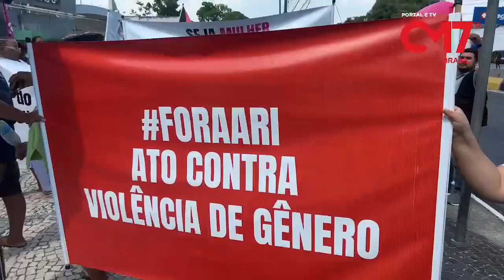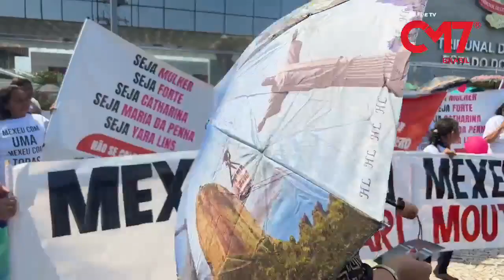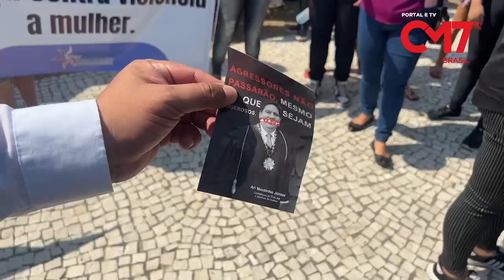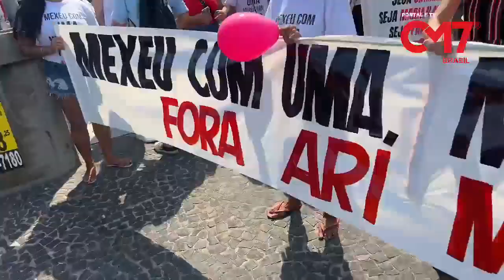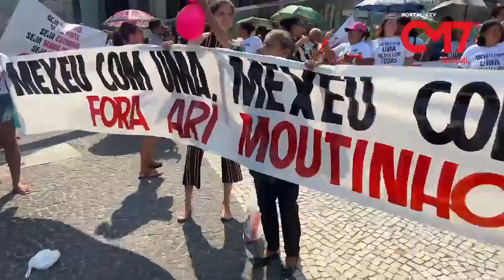Mulheres se reúnem em frente do TCE e realizam manifestação em apoio a conselheira Yara Lins